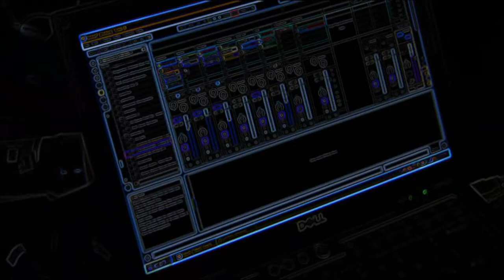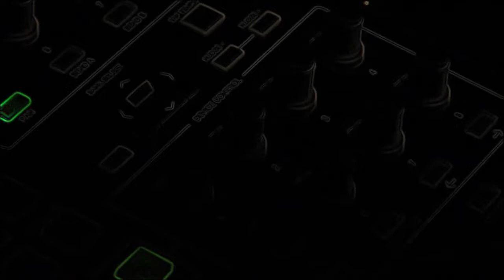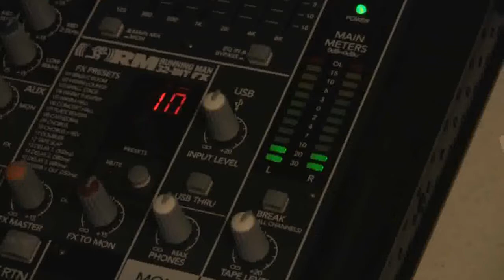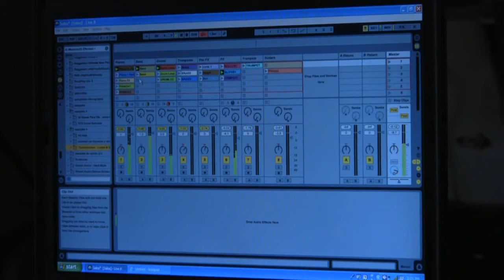APC40 with Salsa loops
I'm still working on this demo of Salsa with some free loops that I get from my M-Audio account.  This song is Salsa rithm and is made with the APC40 Controller from AKAI Professional and Ableton Live 8.  Produced with CyberLink PowerDirector